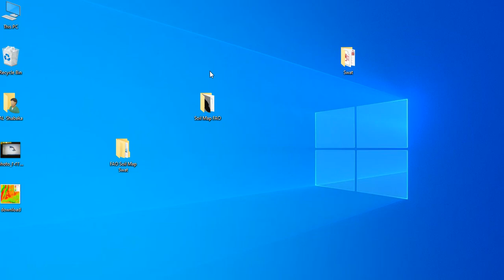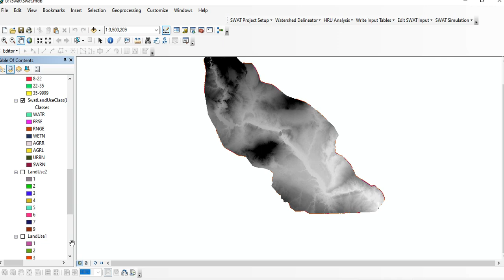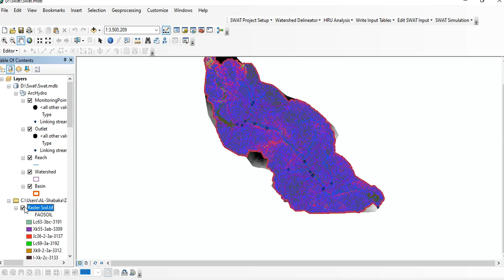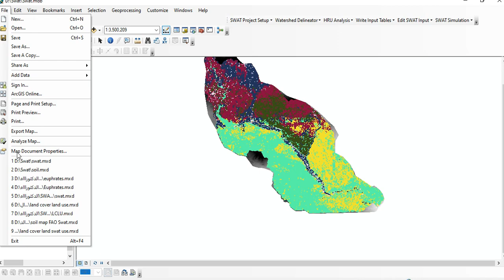حل مشكلة ضياع الطبقات ب ARC Map GIS